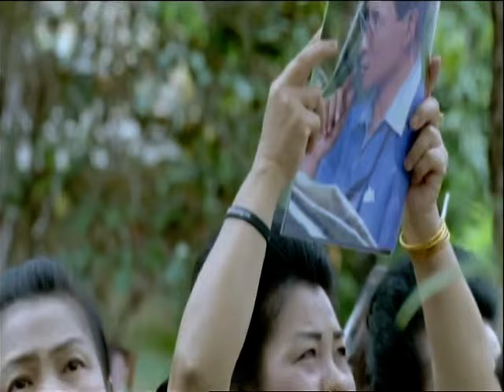กองทัพเรือถวายความอาลัยฯ